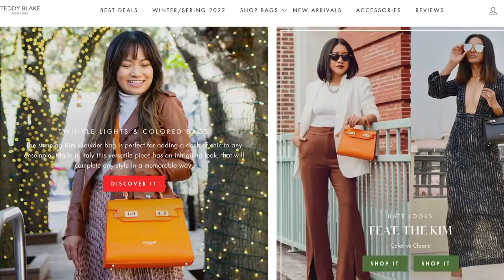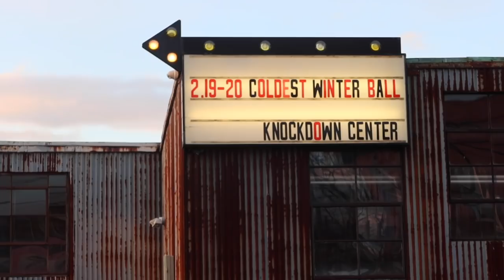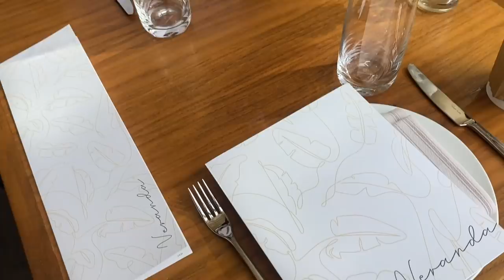The Coldest Winter Ever NYC Vlog | LGBTQ+ House and Ballroom Community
Hi loves! Did you know that I’m part of the house and ballroom community? Yep, I’m a member of the house of Comme Des Garçons and specifically the Pro side of the house dedicated to community service. Come with me to the Coldest Winter Ever Ball as a new house member!

Thank you to Teddy Blake for sponsoring a portion of this video.

5. House of Comme De Garçon

What I Wore:

Friday:
1. Goorin Brothers Hat (sold out online)
2. Logicz Dress (Black-Owned Brand)

4. Versace White Slingback Pumps

Follow Me